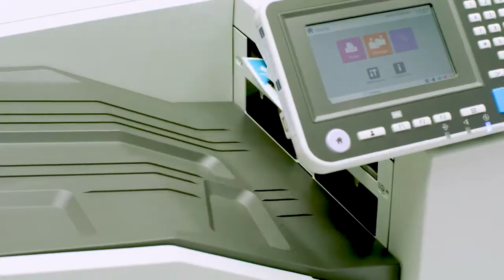Промо-видео ComColor FT series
Новая линейка-новые возможности!